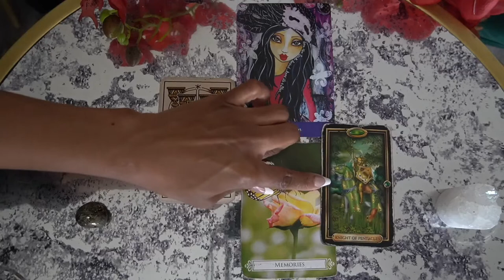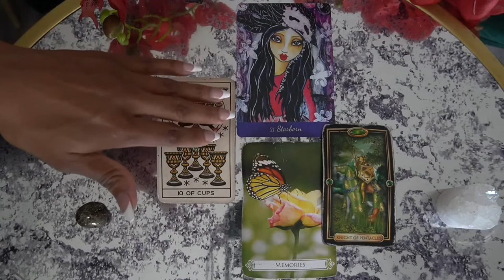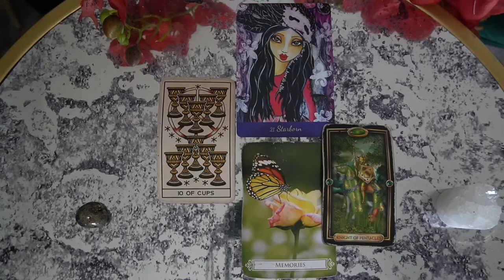LIBRA NOV '21 IT'S JUST TO GOOD TO BE TRUE